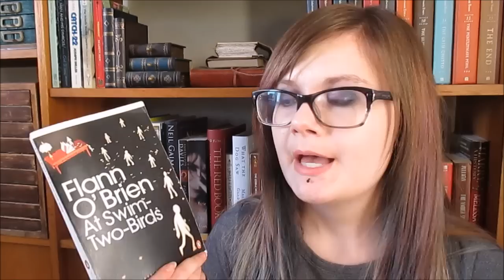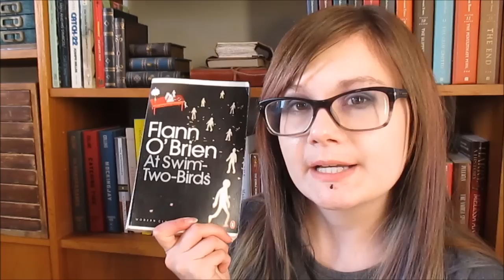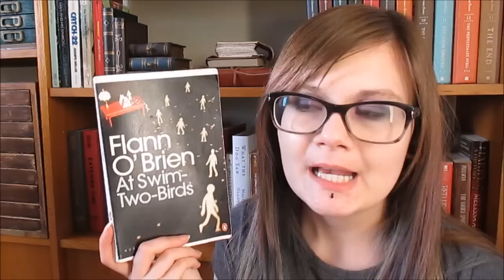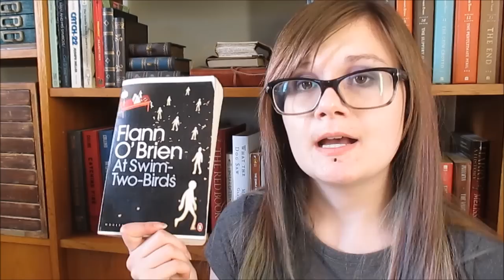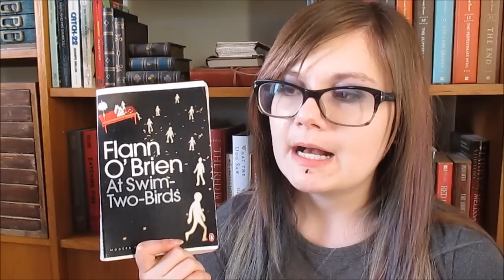At Swim-Two-Birds Book Review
A video in which I review At Swim-Two Birds!

I apologize for my make up. On camera it looks like I did my make up drunk xD.